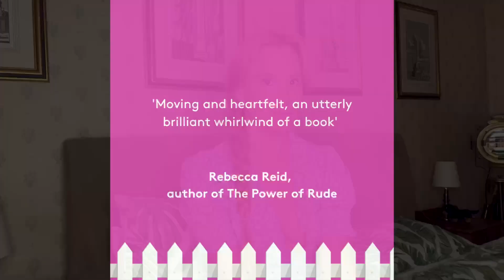A Short Reading...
...from Chapter 27 of my forthcoming memoir, Playing To Lose, which you can order or on Amazon, Waterstones, Foyles & independent bookstores.

In this chapter, I explore some of the most inappropriate conduct I've encountered at shoots, why it happens, and what I've learned to do about it. I've changed people's names but everything else is 100% the truth.